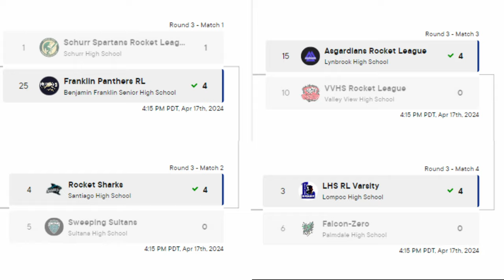Will Our Run End Here? SHS VS Franklin Panthers RL Seni-Finals (PlayVS CIF Rocket League Playoffs)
How Will We Do In The Semi-Finals?
SHS vs LHS PlayVS CIF Rocket League Tournament Round 2
Video length is 1 hour to hide spoilers

Beat made by yuhndel!
Outro music made by Curlecai

Let me know what I can improve on in the comments!